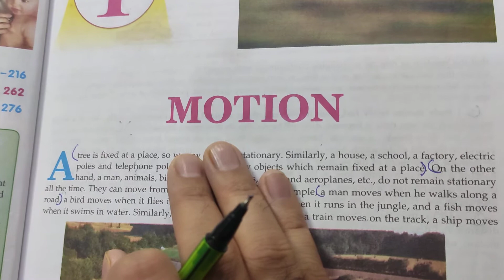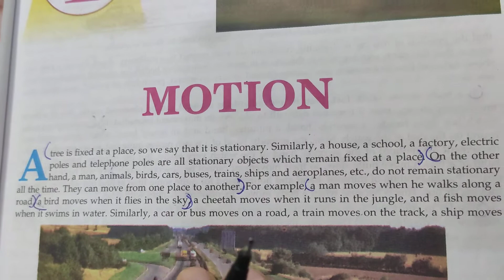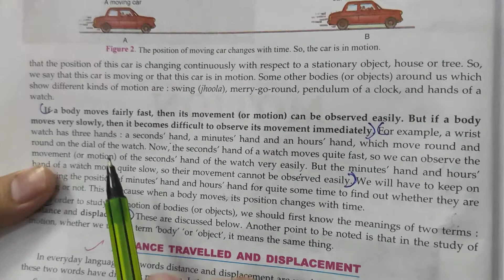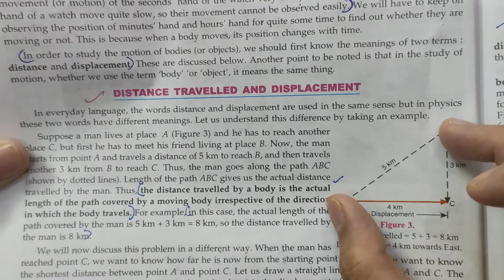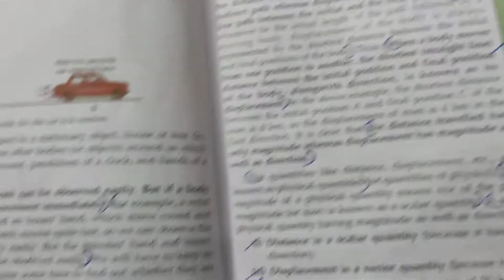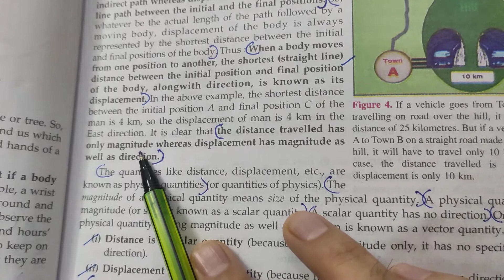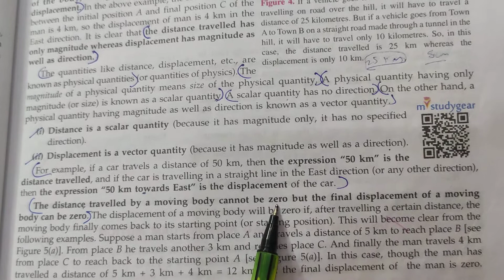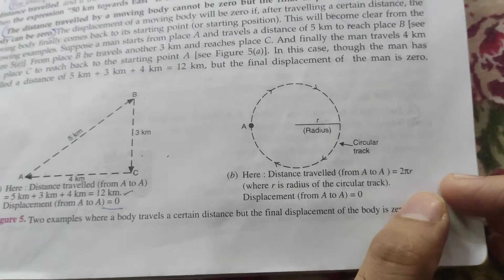Motion, Physics , Lecture 1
Class 9